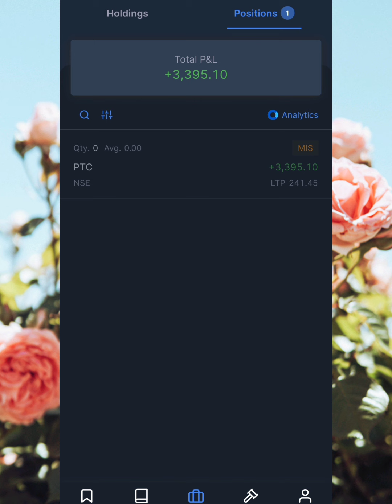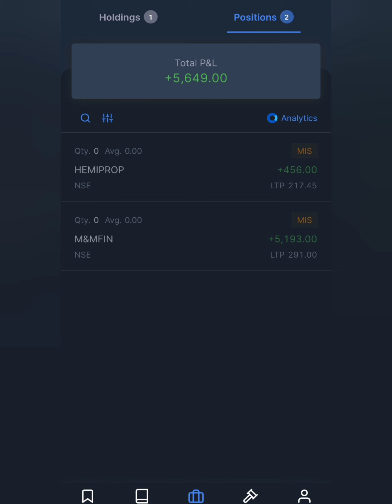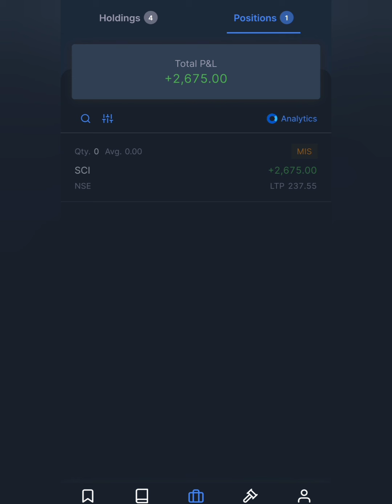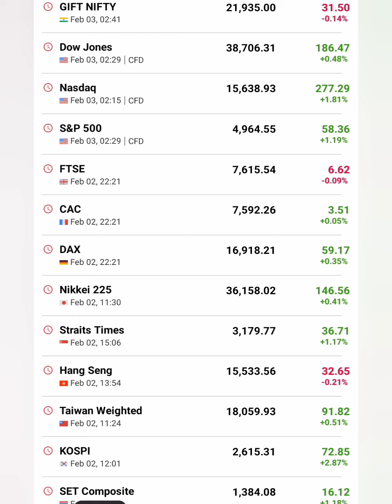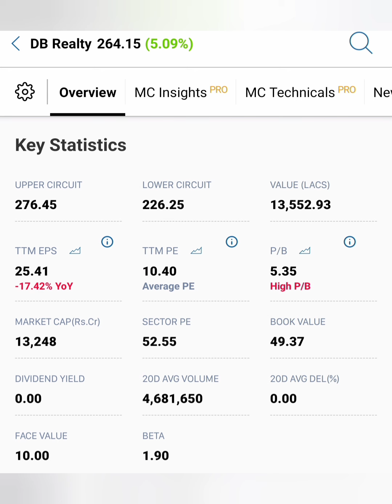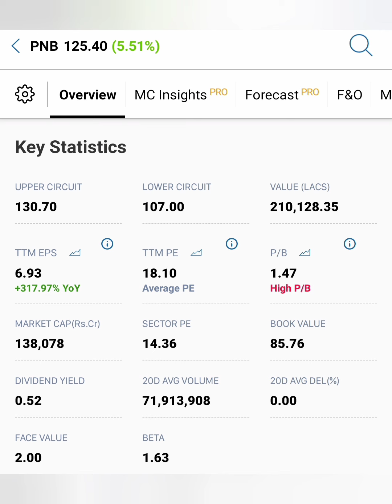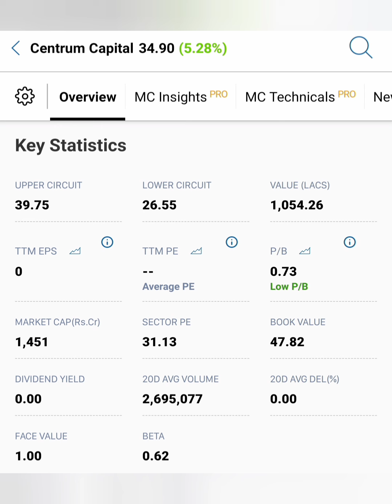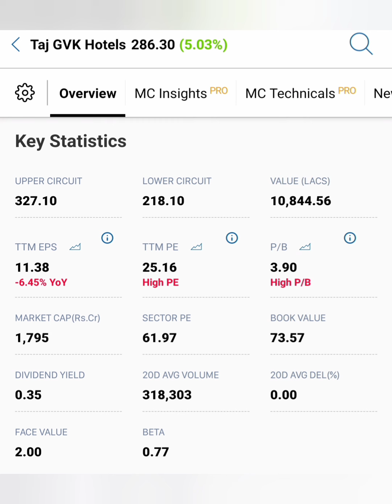3 Month இந்த 6 பங்குகள் Hold செய்தல் போதும் 30% profit Book பண்ணலாம்...